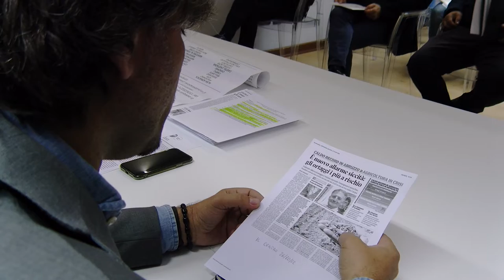Pepe (PD): "Inaccettabile il rinvio delle elezioni Consorzi di bonifica"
Il Consigliere PD Dino Pepe è intervenuto sulla decisione della maggioranza che ha stabilito il rinvio delle elezioni nei Consorzi di bonifica, annunciando la volontà, da parte del Centrosinistra, di inviare alle autorità competenti un dossier per verificare eventuali sprechi e responsabilità.